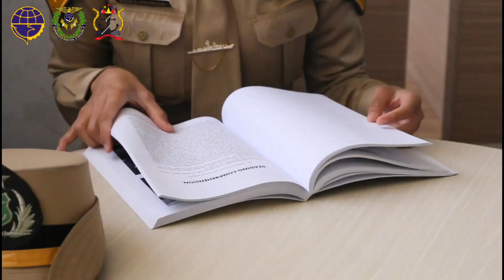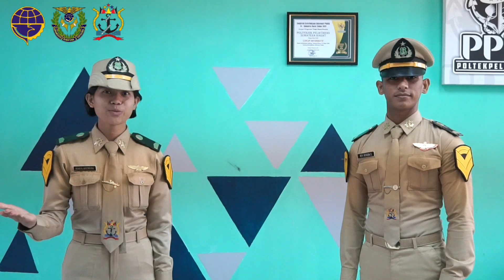AYO BERSAMA CEGAH CORONA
created by : Tim PPID Poltekpel Sumbar & cadets
director : Meisarah Marsa
song : Wanda Andrian Putra